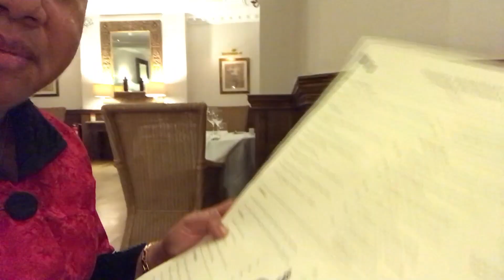ROMANTIC GETAWAY 4 - APA PERBEDAAN CITY & TOWN - NGOBROL SAMBIL BERSOLEK SEBELUM DINNER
Biasanya tidak pernah berdandan namun kali ini karena mau makan malam dengan suami berdua jadi sambil ngobrol, sambil borsolek dan trima kasih, salam dari Inggris xx

Kontak dengan saya di